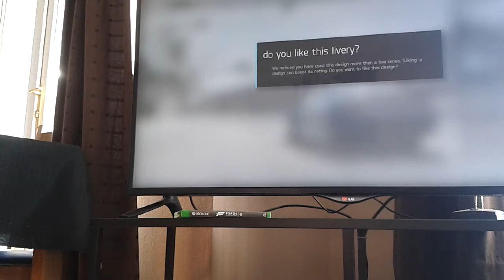Forza 6 need for Speed BMW on daytona raceway